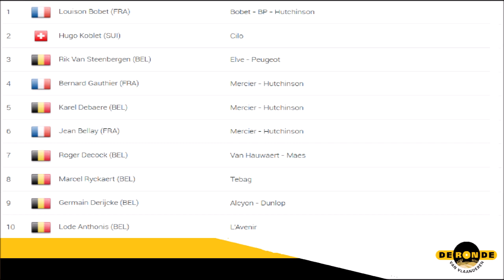Tour des Flandres 1955 - Louison Bobet, le premier français lauréat du Ronde